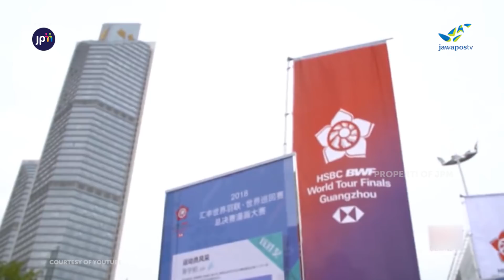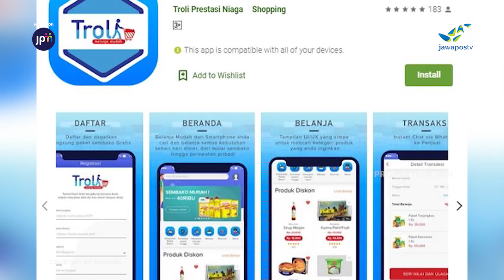M RIAN ARDIANTO & FAJAR ALFIAN JUARA KOREA OPEN, SIAPKAH MENAKLUKKAN BWF WORLD TOUR?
News Kampiun Bulu Tangkis
-Persiapan BWF WORLD TOUR
-Bisnis setelah gantung raket : Liliyana Natsir
-Manfaat bulu tangkis bagi kesehatan
-Serba-Serbi Bulu Tangkis : Istilah Footwork

Kami akan upload setiap hari SENIN, RABU, dan JUMAT!

Jangan lupa saksikan KAMPIUN BULU TANGKIS
Setiap MINGGU dan SABTU pukul 20:30 WIB / 21:30 WITA
Disiarkan  di TV Jaringan Jawapostv